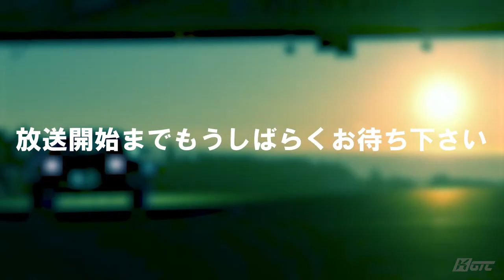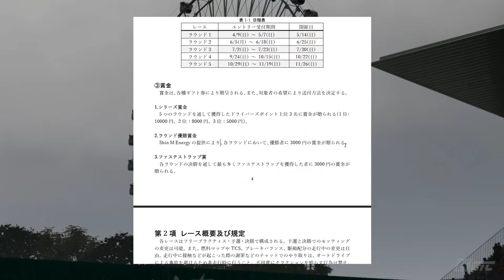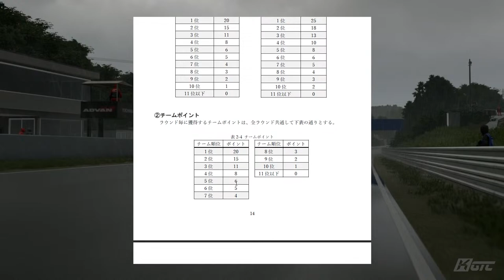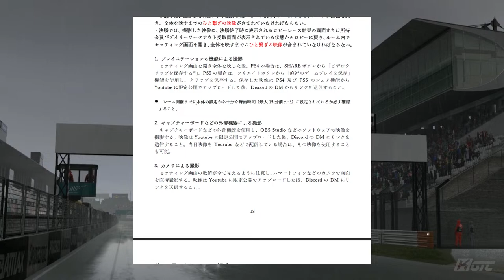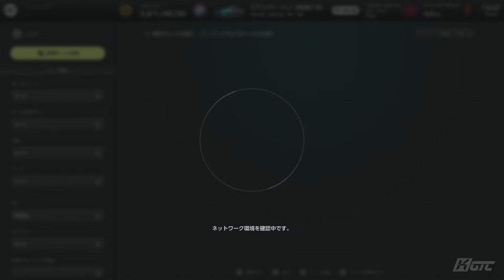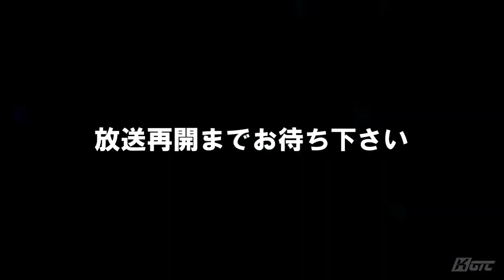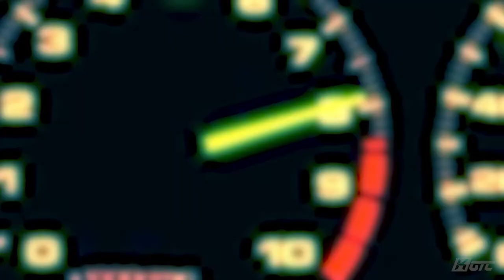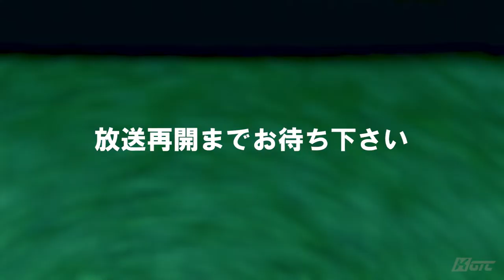カトオ主催 シリーズ戦 | KGTC Rd.3 Shin M Energy Summer Endurance Challenge in Suzuka 300KM | Gran Turismo 7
グランツーリスモ7で行われる、カトオが主催するシリーズ戦「カトオGT選手権」のRd.3公式生配信。
舞台は鈴鹿サーキット。Gr.3とTCの混走、52Lapsの耐久レースで争われる。

※エントリーする際は必ずご参加下さい。交流の場としても活用するので、エントリーしない方でも自由参加です。